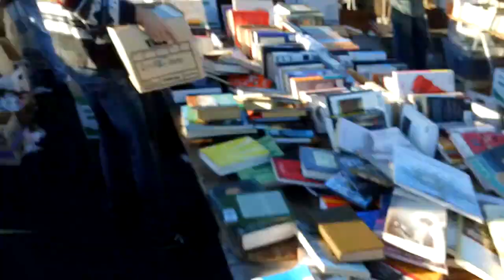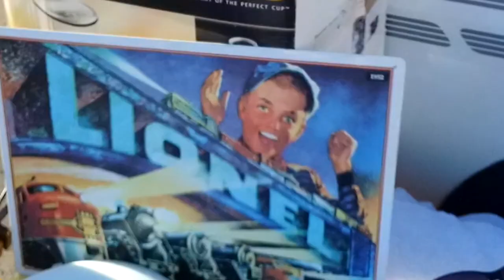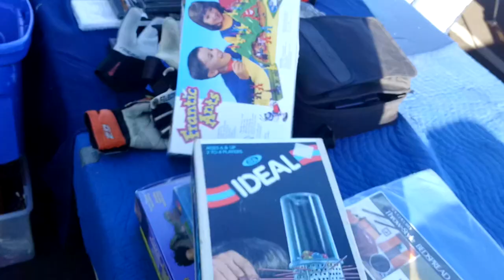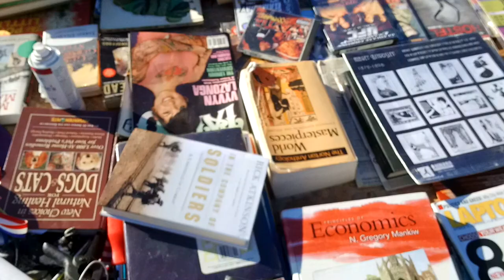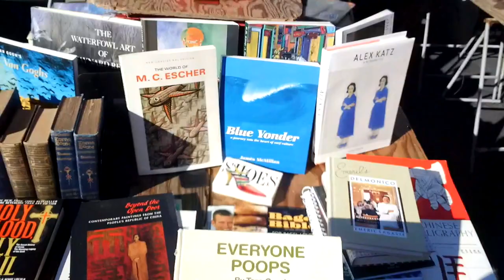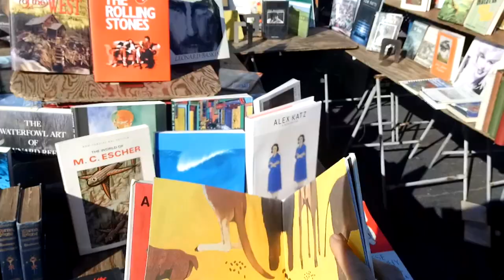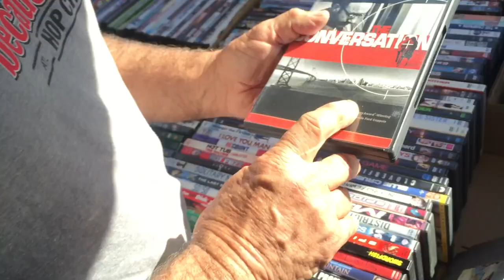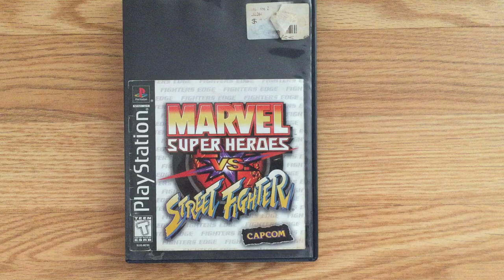Flea Market Madness Vol. 43 - Pat the NES Punk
It's a Christmas Flea Market Madness! Frank finds some movies and Pat comes across SEALED Game Boy games, hard-to-find PS1 games, and more!